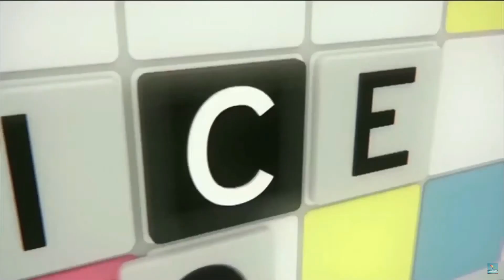Enclave Política 16-10 Analizamos los resultados electorales en Ecuador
Para analizar los resultados electorales en Ecuador, nos acompaña el parlamentario andino Virgilio Hernández. Hernández: Hay une articulación regional para evitar el retorno de gobiernos progresistas. teleSUR